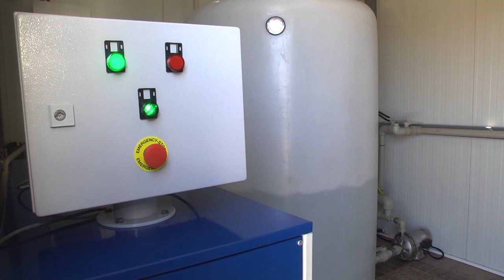Системите за озониране на „Елфи-Тех“ спират разпространението на коронавируса